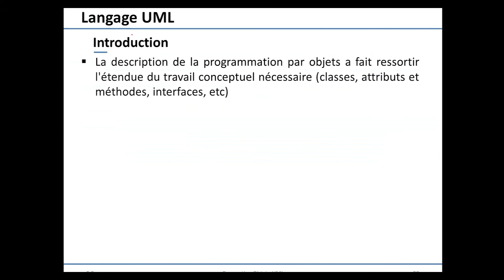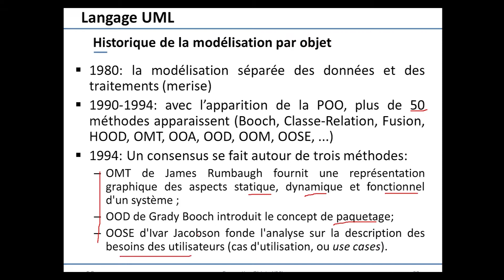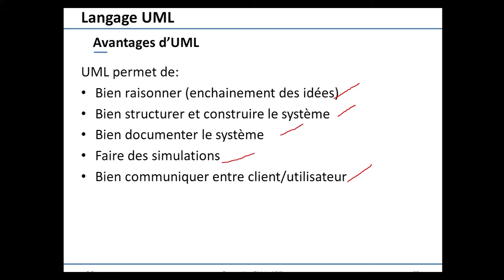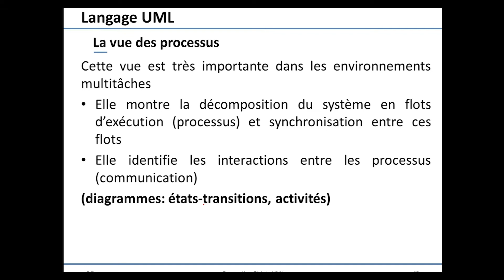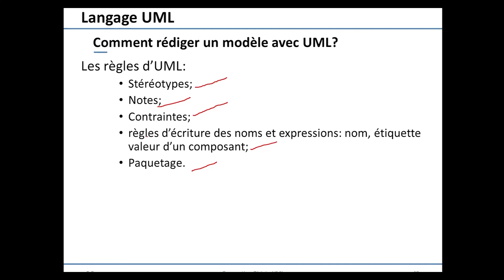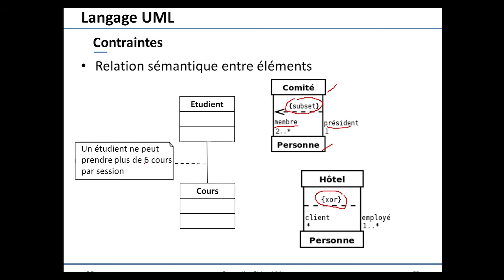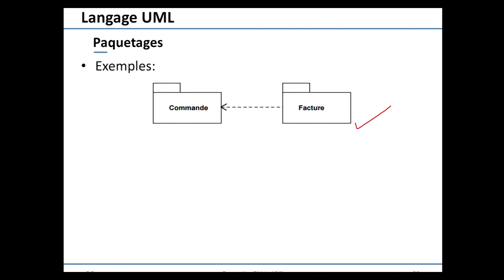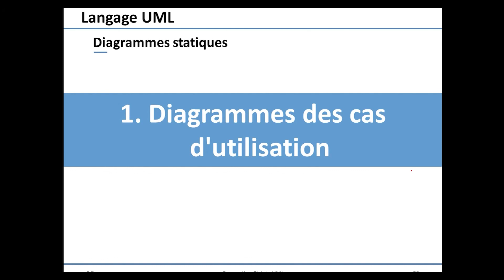Introduction au Langage UML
Cours d'introduction au langage UML

Pour se repérer dans la video:
0:00 - Introduction
1:08 - Pourquoi modeliser avec uml
2:35 - Historique de la modélisation par objet
6:44 - Qu'est-ce que le langage UML
10:00 - Outils de modélisation uml
10:44 - Avantages de UML
1:50 - Comment modéliser avec UML
14:34 - Le modèle 4 + 1 vues
15:40 - Vue logique
16:29 - Vue de réalisation
17:05 - Vue de processus
17:58 - Vue de déploiement
18:20 - Vue des cas d'utilisation
19:36 - Démarche de modélisation UML
21:14 - Qu'est-ce qu'un diagramme UML
22:15 - Principaux diagrammes UML
23:29 - Les règles d'UML
24:00 - Stéréotypes UML
25:52 - Notes UML
26:25 - Contraintes UML
29:11 - Etiquette UML
32:11 - Paquetage UML